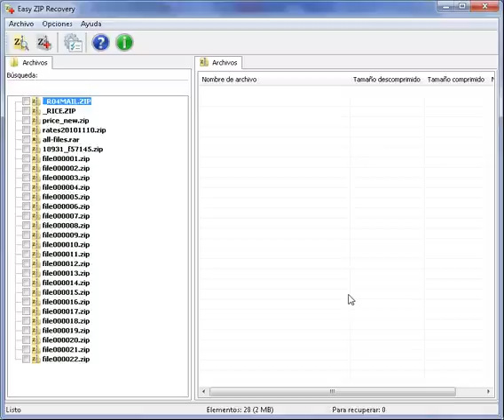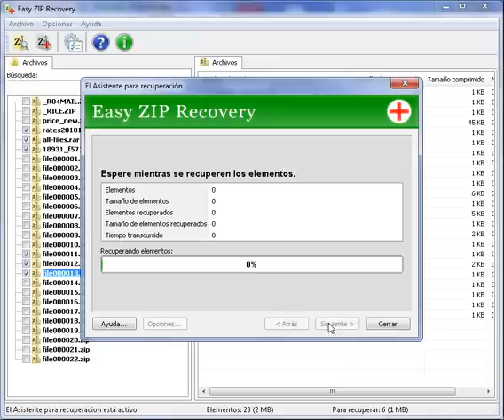Recuperar archivos ZIP utilizando Easy ZIP Recovery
Puede recuperar los archivos ZIP dañados o eliminados utilizando el  programa Easy ZIP Recovery. Este software le ayudará a recuperar los archivos ZIP dañados  o eleminados de cualquier dispositivo de almacenamiento, incluso en el caso  de que haya sido formateado. Los excepcionales algoritmos utilizados en  este programa permiten recuperar el máximo volumen de información. Es  compatible con los archivos autoextraíbles (SFX) y aquellos creados por los  archivadores de amplio uso como WinZip, PKZIP, InfoZip o 7-Zip. Con Easy ZIP Recovery  conseguirá un efecto de recuperación bastante superior en comparación con otros medios estándar de recuperación.